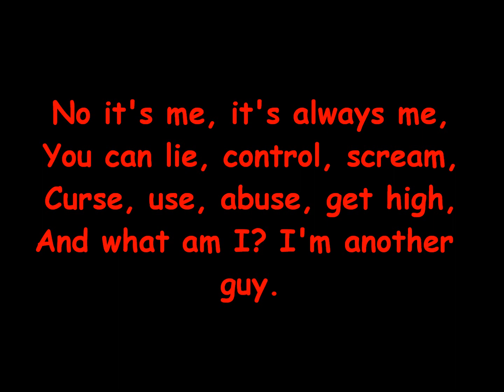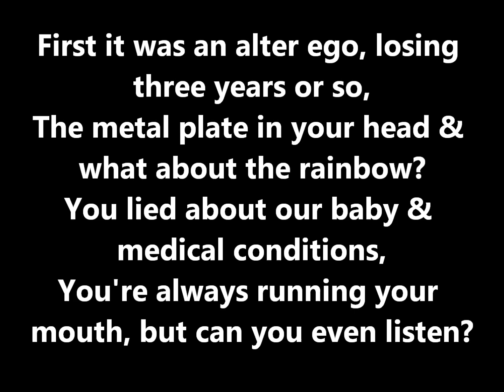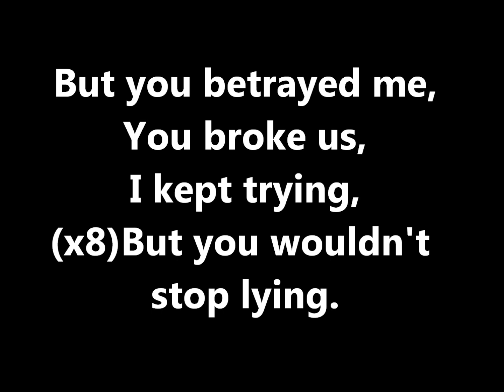Onision - It's Over Lyrics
ツ Onision Made This & i Wanted To Make a Lyric Video ! if you like this song you can download it